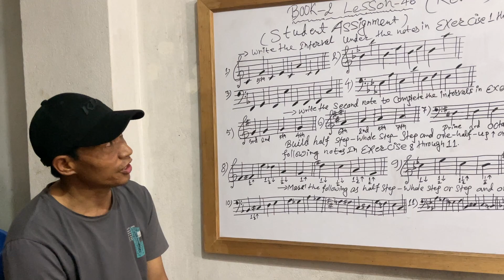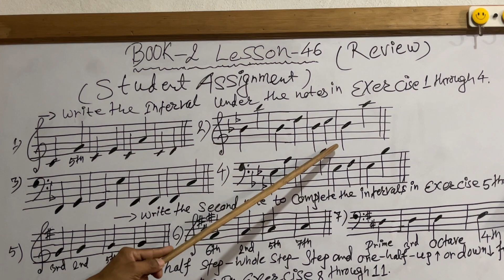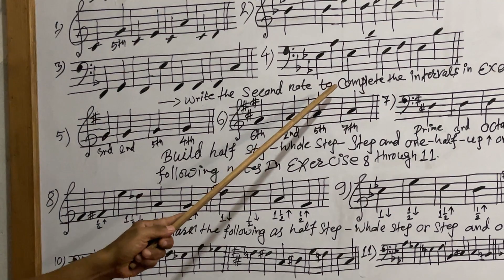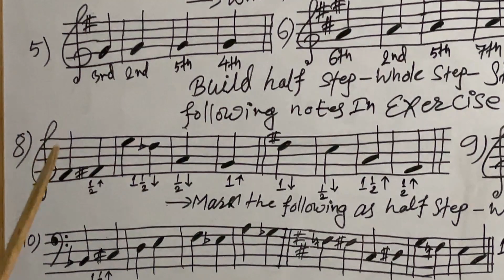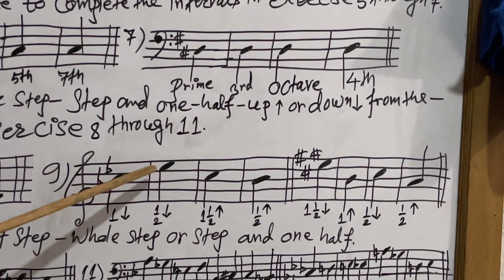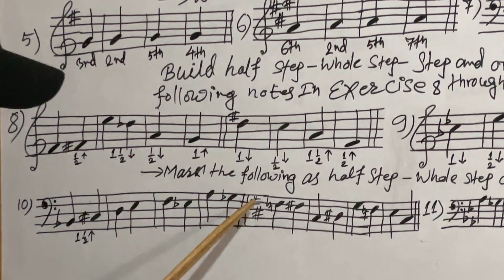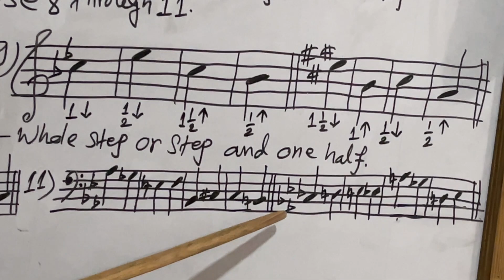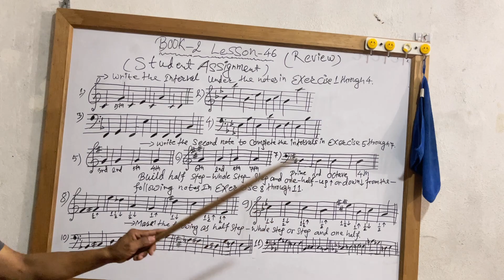Intervals Students Assignments | Lesson 46 | Book 2 | Master Theory